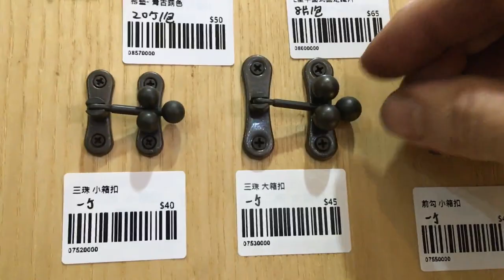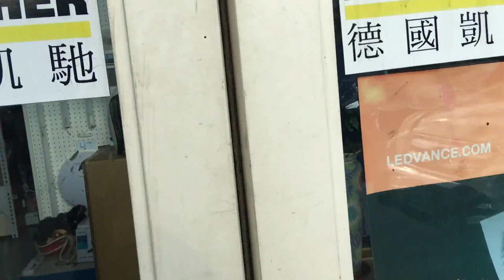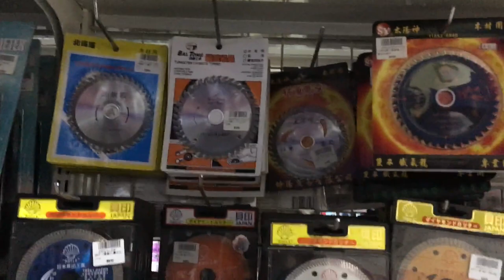Roaming Taipei #8 (hardware stores)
In this series, I take you around Taipei and the surrounding area on my scooter for an unfiltered look.